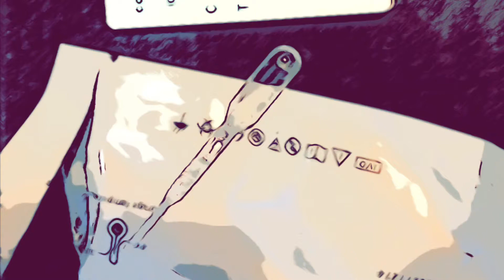フレンチブルドッグ ちょぼ、パパが新型コロナウィルスに感染してるか、感染キットの結果を見る 【French Bulldog】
抗原検査キットで新型コロナウィルス感染を確認。